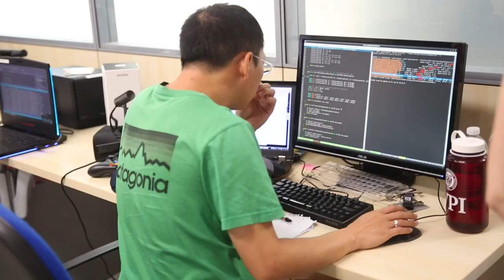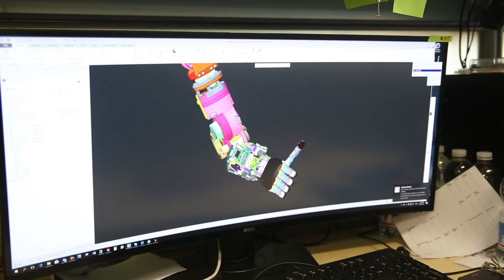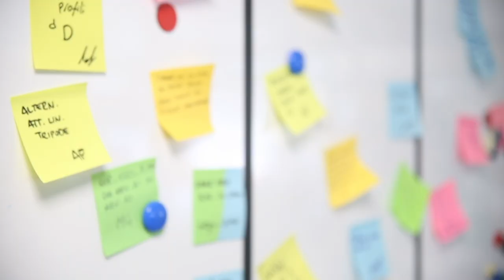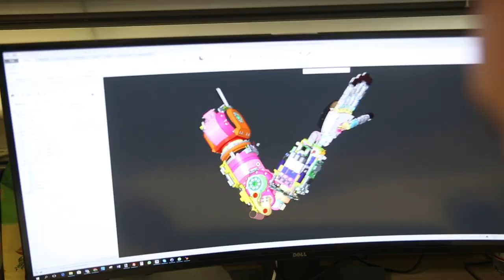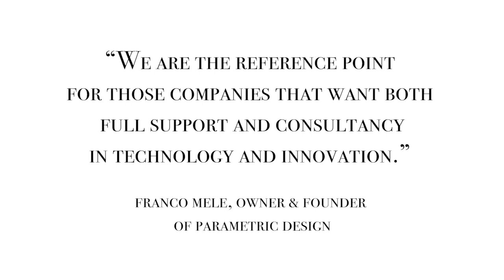Parametric Design Video Reference: ISTITUTO ITALIANO DI TECNOLOGIA (iCub Facility)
L’Istituto Italiano di Tecnologia (IIT) è una fondazione istituita per lo svolgimento di attività di ricerca scientifica di interesse generale, per fini di sviluppo tecnologico.

L’IIT ha l'obiettivo di promuovere l'eccellenza nella ricerca di base e in quella applicata e di favorire lo sviluppo del sistema economico nazionale.

Giorgio Metta è il vice direttore scientifico dell’Istituto Italiano di Tecnologia (IIT) e direttore del “iCub Facility” nello stesso istituto dove coordina lo sviluppo del progetto iCub.

Alberto Parmiggiani è Technologist & Mechatronics presso l'Istituto Italiano di Tecnologia e si occupa della progettazione meccanica dei robot umanoidi nel reparto iCub Facility.
L' Istituto Italiano di Tecnologia utilizza da sempre le soluzioni software di PTC, in particolare creo parametric e creo simulate.

Scopri come abbiamo contribuito alla realizzazione di questi importanti progetti!